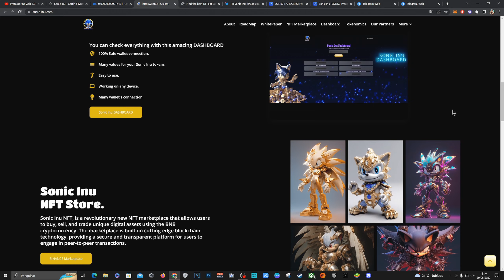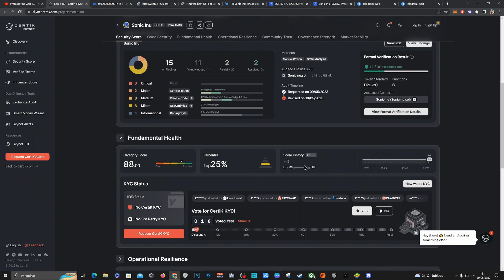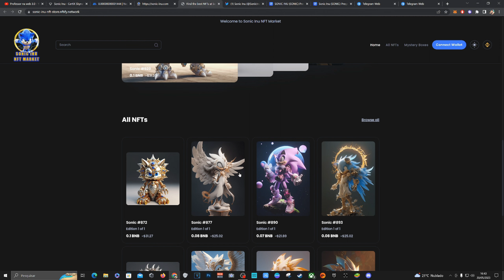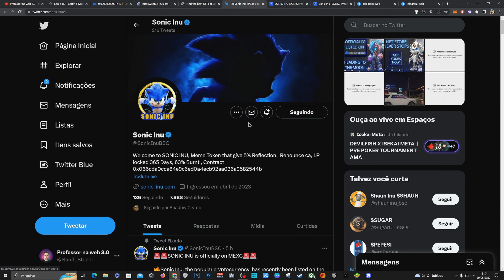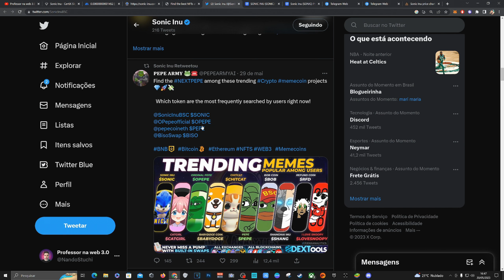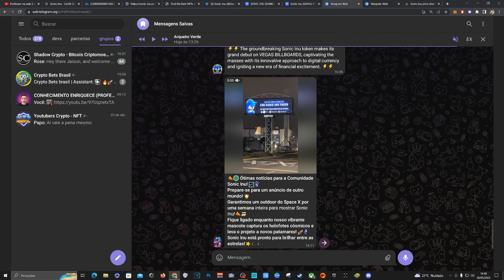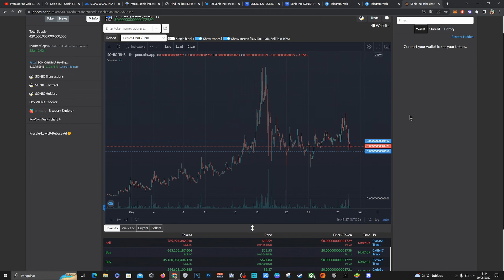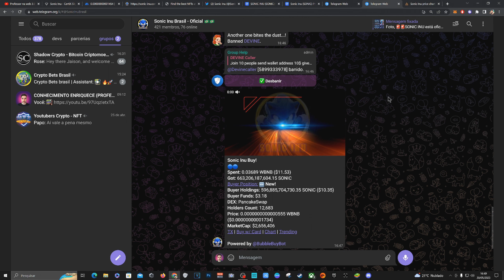SONIC INU - LISTAGEM na EXCHANGE MEXC, CERTIK e DIVULGAÇÃO na SpaceX! Será que Elon Musk vai notar?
Entre no meu grupo exclusivo e fique por dentro de tudo sobre a web3 e blockchain!